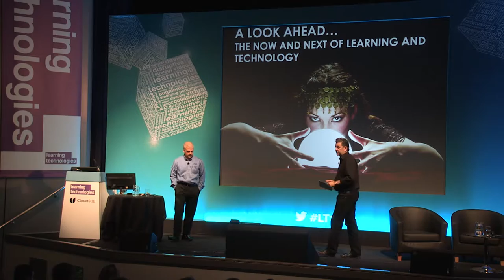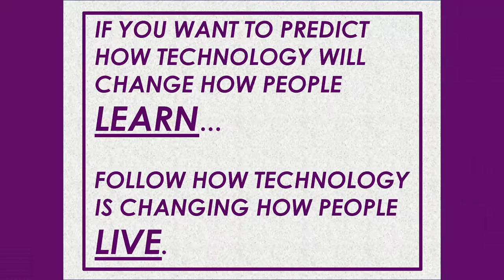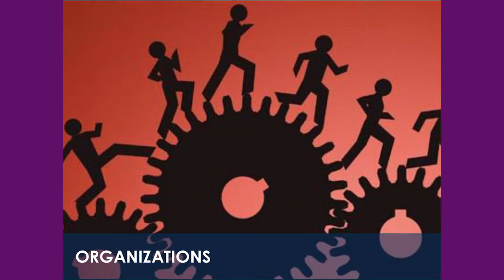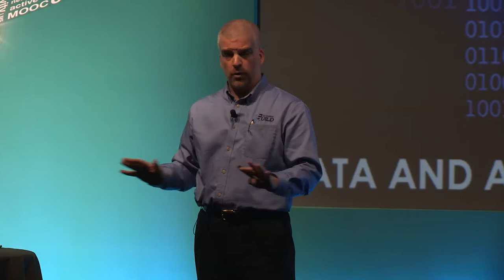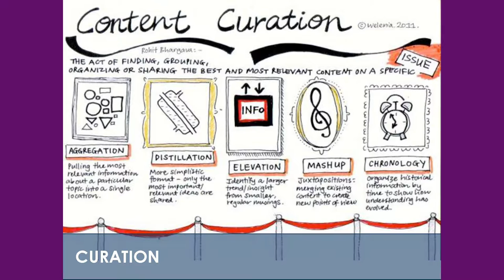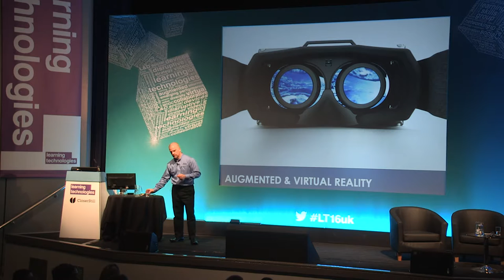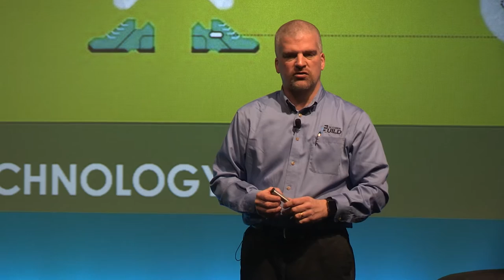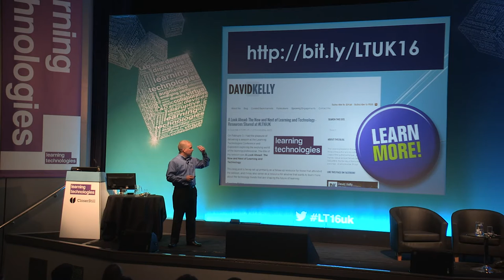David Kelly - A look ahead: the now and the next of learning and technology - LT16 Conference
It would not be Learning Technologies without gazing into our crystal ball and exploring which new developments might impact learning in the future. Innovation in software, tools, devices and more are impacting how we consume information and learn in our everyday lives, but often organisational L&D is playing catch-up. How can we harness the good in what’s new and maximise what we already have?

Chair: Steve Wheeler, Associate Professor of Learning Technologies, Plymouth University

A look ahead: the now and the next of learning and technology
David Kelly, VP & Executive Director, The eLearning Guild

Technology continues to advance rapidly, changing how we live and interact with the world around us. Today’s learning professionals face the challenge of staying ahead of this curve, tracking the technologies that are shaping the future of organisational learning, while at the same time recognising technologies that may be more of a passing fad. Join David Kelly for an exploration of the changing face of the learning technology landscape. In this presentation you will discuss:

• Technologies that have shifted the landscape of organisational learning
• Common characteristics of these shifts
• Emerging technologies that have the potential to disrupt organisational learning
• Technologies that may be more hype than substance
• Tips for staying ahead of the evolving technology curve